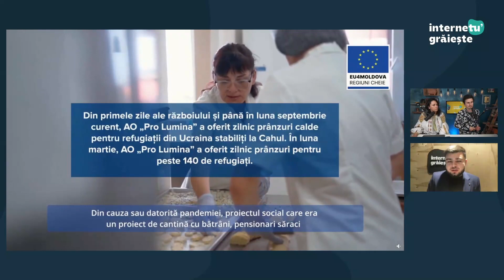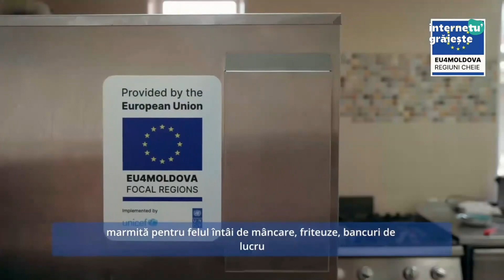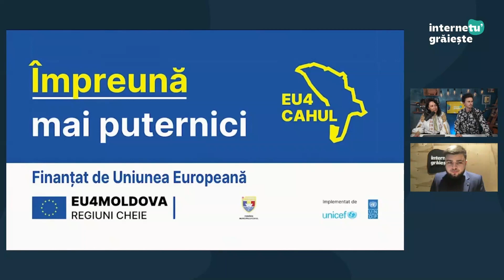O cantină socială, transformată în afacere la Cahul | Noutăți din Sudul Moldovei cu Mihai Peicov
O cantină socială pentru persoanele vulnerabile a luat forma unei afaceri în adevăratul sens al cuvântului. De la oferirea prânzurilor calde pentru vârstnicii și refugiații din Ucraina adăpostiți în Cahul, Vasile Dincă spune că astăzi pot oferi servicii de catering pentru un număr de până la 300 de persoane.